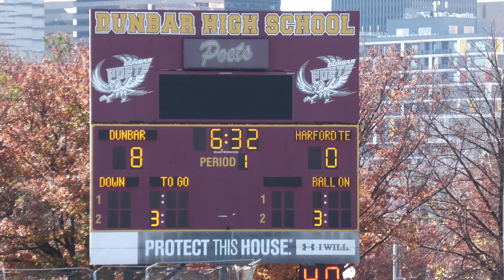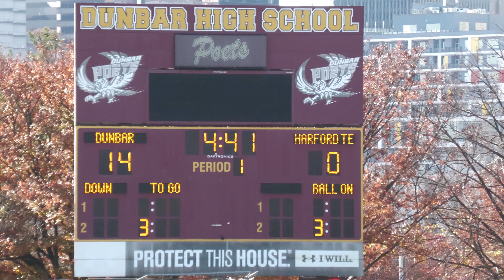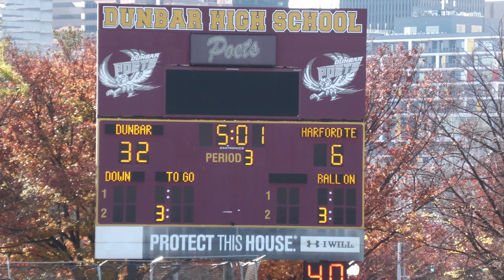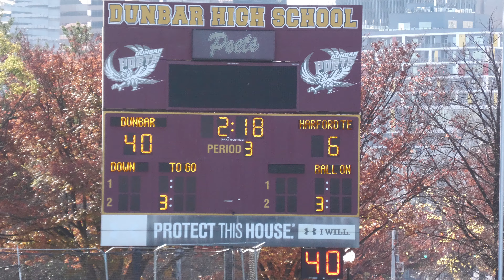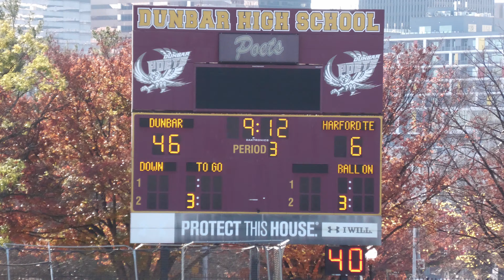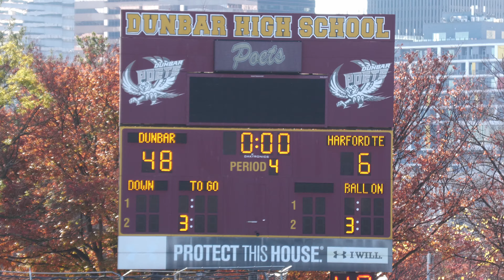2023 Harford Tech Cobras vs Dunbar Poets